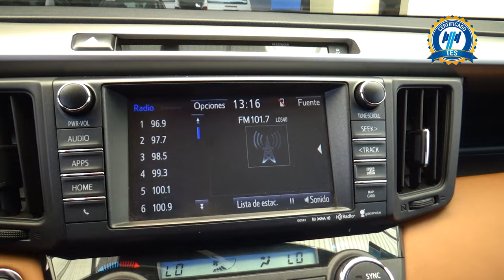Toyota / RAV4 / 2016 - 20432